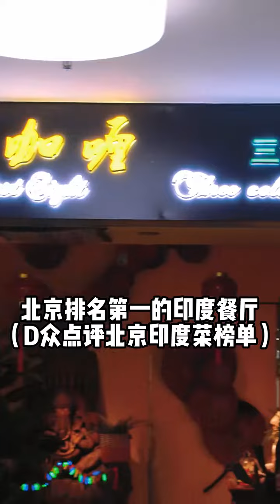探店奇葩印度餐廳！印度脆球吃著像洗潔精？菠菜燴奶酪看著好噁心！| 特廚隋卞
印度脆球，吃起來像印度炸蝦片，加上蘸汁，酸酸辣辣，像吃芥末一樣...
菠菜泥燴奶酪塊，外形看著太醜了！
瑪莎拉羊肉，酸辣可口，非常好吃！
總結來說：咖哩味的菜品都不錯，炒飯和脆球不好吃！
歡迎來到【特廚隨卞】！
希爾頓、洲際酒店行政總廚，《中國名廚》收錄。
鑽研美食的手藝人，隨卞一探，真假立現！